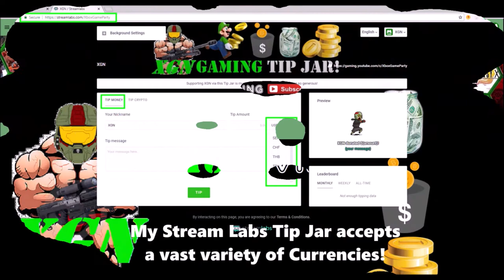Halo 5 H3 Throwback, Classic Slayer gameplay on Construct map!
Halo 5 H3 Throwback, Classic Slayer on Construct map. Steaktacular slayer gameplay on Contruct map, in Halo 3 classic throwback social playlist on Halo 5 Guardians. Grinding wins for TargetMaster Commendation Pistol skin rewards. Enjoy this Slayer gameplay in H3 classic.